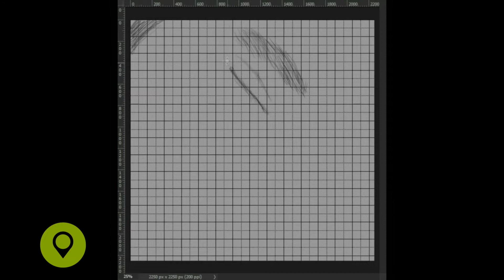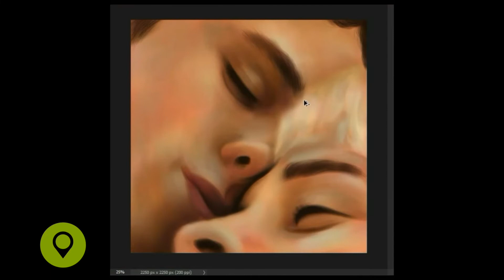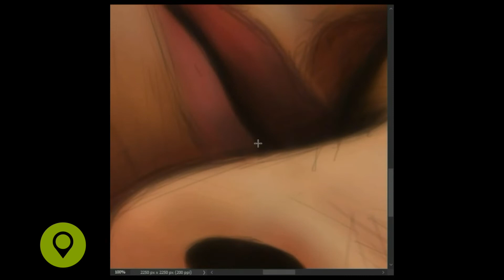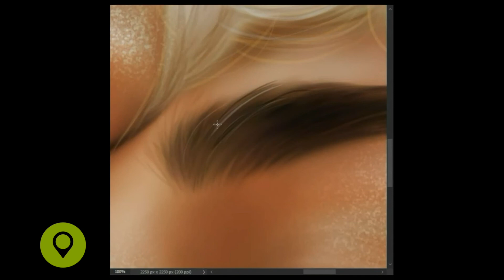6DC ASMR Artists Minute | MellarkBoxersArt - "Sobbe" WTFOCK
Relaxing digital painting of Robbe and Sander from WTFOCK